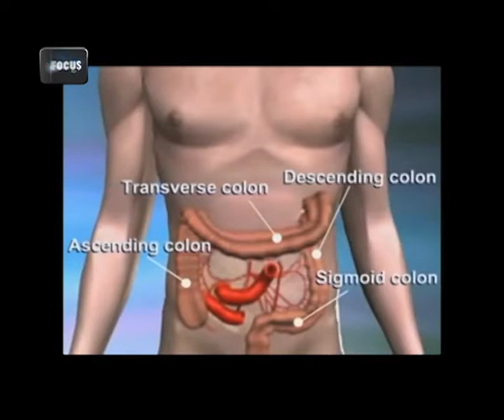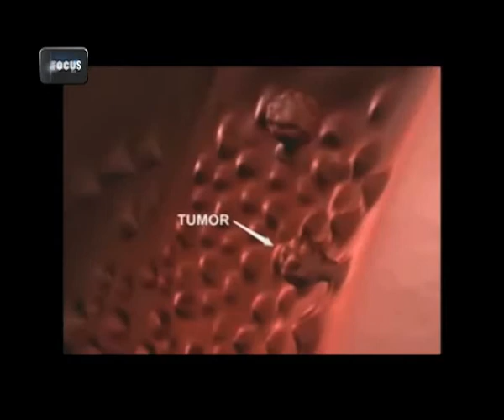اكاديمية فوكاس ميسون رمضان مشروع تخرج برنامج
لمزيد نرجو زيارة موقع اكاديمية فوكس للتطوير والتدريب الاعلامي.